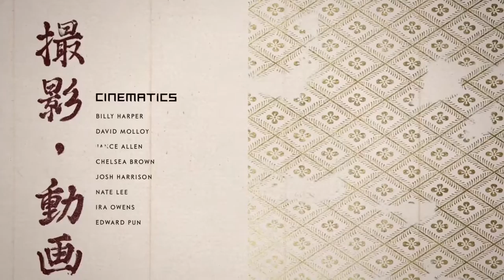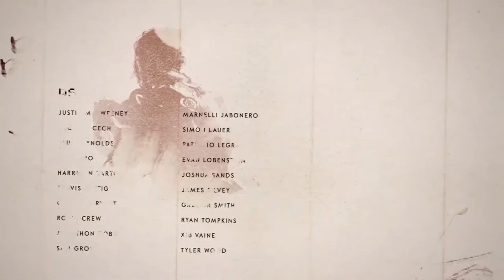This is sad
Ghost of Sushi